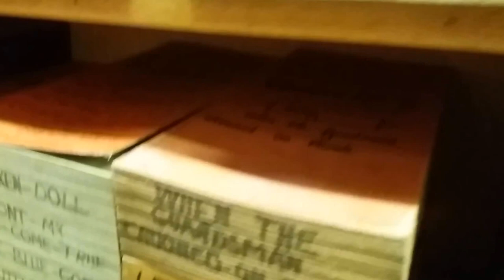Mr Reed's Organ Museum in Amersham